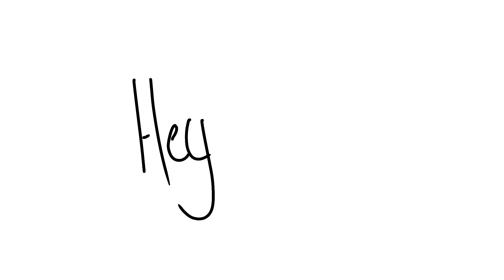Weeeeewooo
I will be stuck with for 60 days